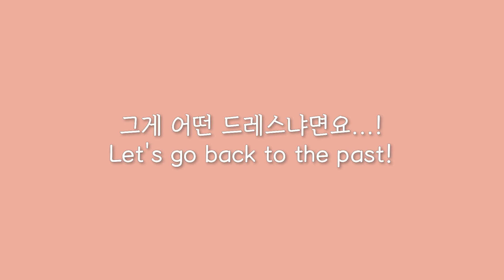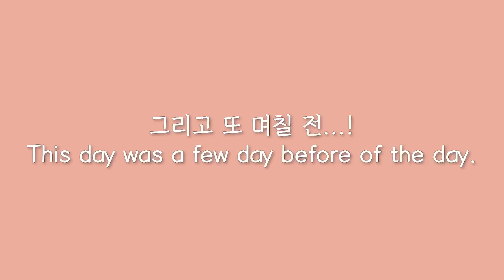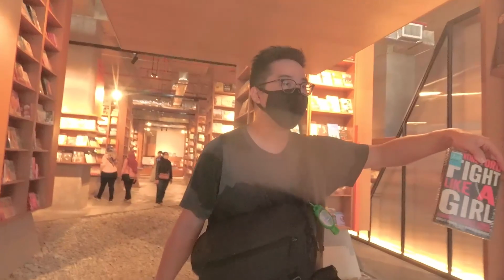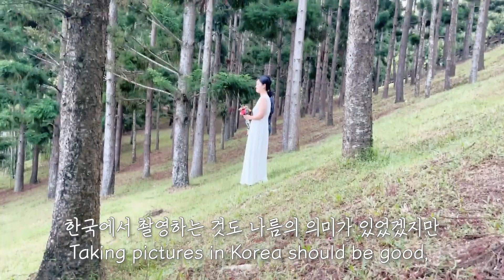ENG) 엄마가 만들어준 드레스 입고 말레이시아에서 웨딩촬영하기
이번 영상도 재미있게 봐주시고요
구독자 여러분 모두 새해 복 많이 받으세요!

우리 부부의 더 많은 이야기가 궁금하다면!